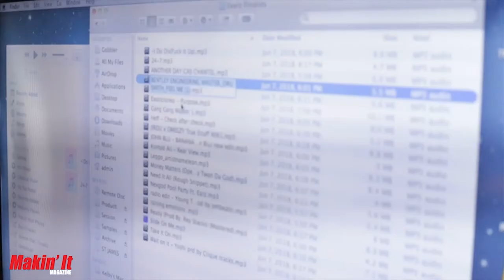How to Win a FREE Verse from Ear Drummer Recording Artist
After receiving over 100 submissions for the chance to win a Free verse from Ear Drummer recording artist, @Eearz, Makin' It Magazine linked up with him at the studio to review the finalists and choose a winner.